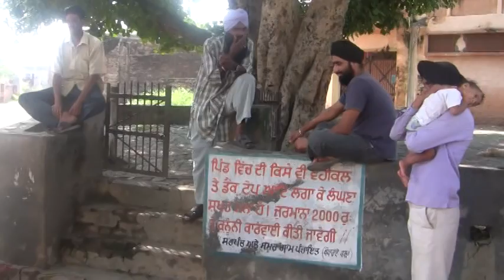Boparai Kalan - Packha Darwaja Part 1 - Boparaikalan.com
Frequently visit Boparaikalan.com for updates on Photos and Vidoes. BoparaiKalan.com is the original and real website of village Boparai Kalan